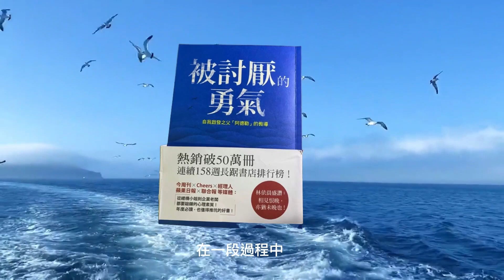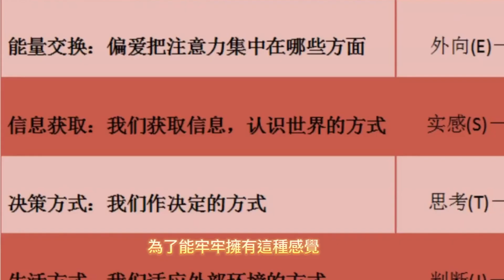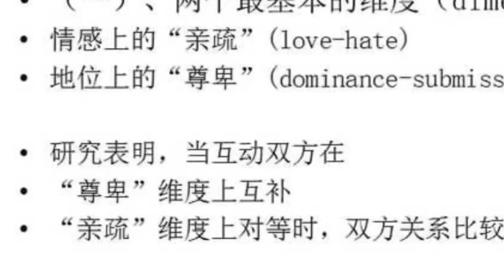孤獨力:人生90%的煩惱都來自於人際關係 你真正讓自己變強大的孤獨力，讓自己有價值。 讓自己冷靜下來 路也能有的更遠 孤獨力讓你變強大的力量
孤獨力讓你變強大的力量。
人生90%的煩惱都來自於人際關係，侮辱你，背叛你，借錢不還，欺騙設計你。
陷害你，帶壞你，教你吸毒。加入邪教，甚至殺害你等等，
真正會傷害你的，永遠都是你身邊的人。
被討厭的勇氣裡有一句話講的特別有道理，

一切的煩惱都來自人際關係。
人際關係的定義是人與人之間。
在一段過程中。彼此皆由思想感情行為所表現的吸引、排序、合作、競爭、領導服從等互動關係。
愛情在某種程度上。也算是人際關係的一種。
假如你有怕別人不高興，怕別人討厭你的行為。
或是不好意思拒絕別人表現的緊張、膽怯、卑微，討好型人格，太過善良等行為。不要再煩惱了。別人不喜歡你，就是不喜歡你
各種討好舔狗的嘗試都是徒勞。姿態越低，越被人看不起。
列一個名冊。把朋友親人裡面不喜歡你的人寫上去，然後告誡自己放下一切。
所以記得。千萬不要試圖去跟人家解釋以前的誤會。

不要去委屈自己，嘗試彌補任何人，不要再聯繫人家。
然後你把所有的時間和精力都用來提升自己，努力賺錢，提高社會地位。
過去的就讓他過去，那些並不重要。
一面鏡子摔碎了。
就算你用在高超的技術。都無濟於事，因為已經有了裂痕。
你真正需要做的是努力讓自己變強大。讓自己有價值。
所以，人必須要有孤獨力，讓自己冷靜下來。停止內耗，停止懊悔，停止自責。
改變自己的心態，讓自己變得更好。培養孤獨力，進而在思想財政上做到獨立。
讓自己不再有任何形式上的依賴。
不需要在任何形式上依賴他人。人生選擇權才會重新掌握在你手裡。孤獨不只是一種狀態，孤獨也是一種力量。
孤獨不會讓人軟弱，只要會利用這種力量，將使人更加堅強。
獨處的時間就是創造自我的新生命，將自己的弱點、缺點轉化為力量。其實大家都誤解孤獨，只有孤獨，你可以打磨自己的內心。
就像AI人工智能通過深度學習，deep learning來自我進化一樣。你通過孤獨進行自省，可以說是在推動自我的精神進化，而懂得利用如此有價值的時間，增強力量，

掌握自己孤獨時間，為自己創造新生命，決定自己命運，活出真正自我，這就是孤獨力。
這種力量不是每一個人都能擁有的，會發慌，害怕，所以必須具備內心強大力量者，才能駕馭孤獨的力量。
必須學會。孤獨人必須學會，其實，孤獨轉化並不遠。但有些人總認為，孤獨的人是非常可悲的。
那是源於你的固有的錯誤觀念，以為人是群居動物，就應該要有很多人陪。關於這種根深蒂固的觀念才是有待斟酌。
因為從小受到群體教育，所以說被孤立的個人常常會怕被人說，那傢伙真可憐，連個朋友都沒沒人要理他。於是，這些認知就催生了一些自己原本不想做的行為，比如為避免落單，避免被認為是孤獨的，強迫自己與並不想交往的人交往，壓抑自己的本性，去融入並不想融入的群體。這樣一來，你就無法活出真實的自我，因為你總是為了迎合周圍的人而不斷忍耐，討好別人。活在每個人的期待之中不可自拔，最後導致自己變成討好型人格，向外討好而不停的內耗   壓抑自己 分裂自己 直到自已經變成一個精神病人。
迎合外在 是讓你自己慢慢的在殺死你內心真正的自我，你的精神遲早會崩潰。
活在別人的期待之中，遇見削弱自我，直到精神耗弱崩潰是用來睡覺的，久了便得到憂鬱症、自閉症、精神官能症等等疾病

其實大家都誤解 孤獨的意義 。獨自一人的時間是非常寶貴的，因為那正是能夠好好正視自己。
只為自己著想所度過的時間。所以一個人獨處的時光，也可說是創造自我的時間。
能夠利用這個如此寶貴的時間來增強自己的力量，同時好好活用這股力量，讓自己活出真正自己的人，能夠邁向光明幸福的成功人生。
正可謂是擁有孤獨的人，也是對自己充滿自信。
就是真正對自己負責的人，因為他始終能把自己的意志放在中心位置，積極承擔起自己生命及有責任的一種生活姿態。

"孤獨"是指在社會中與人打交道的同時 ，不忘記自我的原則與底線，個人如果想要被別人尊重，必須要有自己的原則和底線，同時也要有勇氣堅持自己的立場。

有了這種姿態，無論跟誰在一起，你都能很享受。
即便是物理上的孤獨。真的只剩自己的時候，你也不會感覺寂寞，你也不會。
孤獨力就是持有類似特立獨行一樣的強大力量，。
孤獨時你需要養成與自己對話，是自省的習慣，也是掌握自己人生的鑰匙。
在這裡我想告訴大家。
通過在孤獨中直面自我與自己對話。
你將能按照自己的意願來控制自己的情感。
如果你能自我理解，自我認可，就不會產生類似 "他不理解我"，他不認可我產生的抱怨。
因為面對一件事實。
你只要自己盡了全力，無論結果如何，你也能認可自己的努力。你能在心中自我消化煩惱和不安，改變對事情的解讀方式，感受到更多的幸福。
如果想得到這樣強大的內心，自己一個人平靜獨處必不可少。一旦發生什麼狀況，你也有自信，相信自己，一個人也能解決問題。
即便被人討厭或排擠，你也不在意，對自己來說，真正重要的是過好自己的人生。
內心平靜獨處不依靠一切，這種的強大程度可以用來衡量一個成年人的成熟程度。
換句話說，本書中所說的"孤獨"，並非只主動迴避與他人的接觸或是
被所有人忽視或者孤立。
而是選擇走自己堅信的道路，內心平靜獨處不依靠一切.一個人勇敢生活下去.也是近似於特立獨行的概念。
跟大家一起很開心，但自己一個人也能很開心。
無論身處怎樣的環境，他的意。你
都能享受當下，不害怕自己一個人，你就不用強迫自己去迎合周圍的人際關係，更能活出真實的自我。
本書中介紹的孤獨，他的意思並非負面的孤獨，而是人們想要心理成熟所必經的過程。
一種積極意義上的孤獨。只要你對生命認知到一切都不能依靠獨立的思考自己的一切。運用孤獨，讓心靈獲得成長。
你的新生命才真正開始。
以下幾點是孤獨帶來給我們能心理強化的的力量。
孤独力:人生90%的烦恼都来自于人际关系  你真正让自己变强大的孤独力，让自己有价值。让自己冷静下来 路也能有的更远 孤独力让你变强大的力量
孤独力让你变强大的力量。
人生90%的烦恼都来自于人际关系，侮辱你，背叛你，借钱不还，欺骗设计你。
陷害你，带坏你，教你吸毒。加入邪教，甚至杀害你等等，
真正会伤害你的，永远都是你身边的人。
被讨厌的勇气里有一句话讲的特别有道理，

一切的烦恼都来自人际关系。
人际关系的定义是人与人之间。
在一段过程中。彼此皆由思想感情行为所表现的吸引、排序、合作、竞争、领导服从等互动关系。
爱情在某种程度上。也算是人际关系的一种。
假如你有怕别人不高兴，怕别人讨厌你的行为。
或是不好意思拒绝别人表现的紧张、胆怯、卑微，讨好型人格，太过善良等行为。不要再烦恼了。别人不喜欢你，就是不喜欢你
各种讨好舔狗的尝试都是徒劳。姿态越低，越被人看不起。
列一个名册。把朋友亲人里面不喜欢你的人写上去，然后告诫自己放下一切。
所以记得。千万不要试图去跟人家解释以前的误会